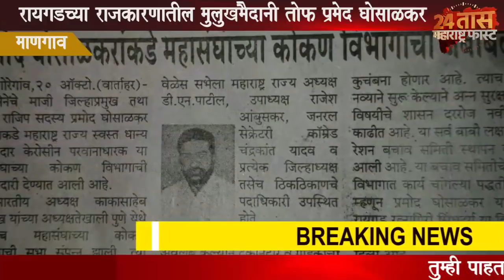रायगडच्या राजकारणातील मुलुखमैदानी तोफ प्रमोद घोसालकर यांना वाढदिवसाच्या लाख लाख शुभेच्छा